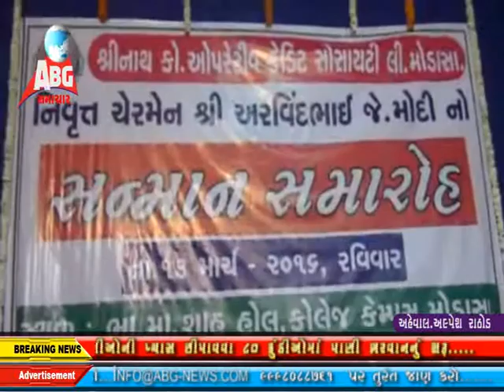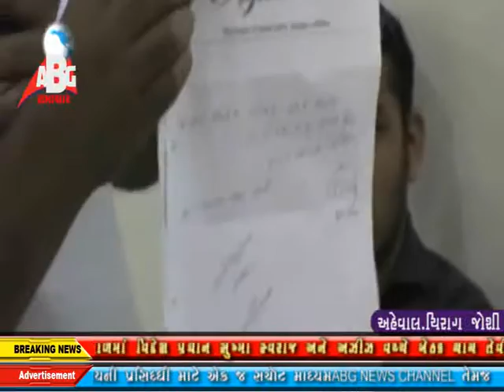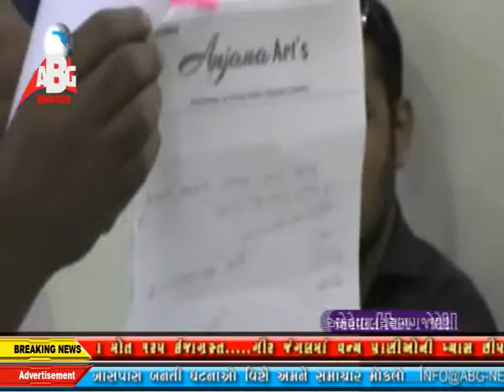abg news 15-03-2016